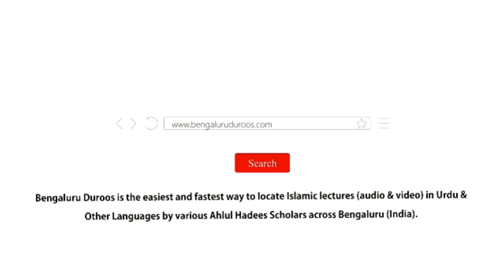17. Buraiyon Par Tanqeed Ke Saath Unka Hal Bhi Batana | Shaykh Abu Zaid Zameer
Part 17/21: Buraiyon Par Tanqeed Ke Saath Unka Hal Bhi Batana

٠٠٠٠٠٠٠٠٠٠٠٠٠٠٠٠٠٠٠٠٠٠٠٠٠٠٠٠٠٠٠٠٠٠٠٠٠٠٠٠